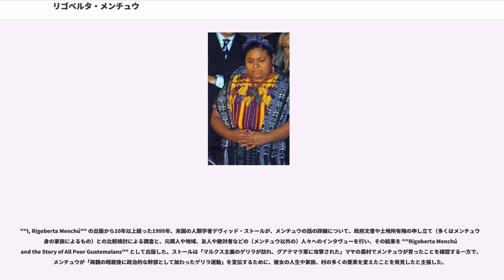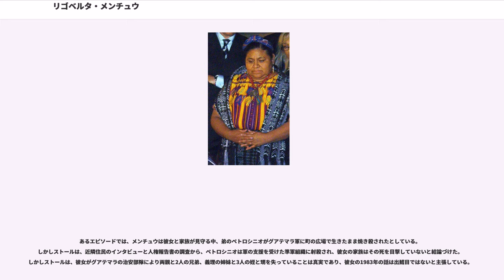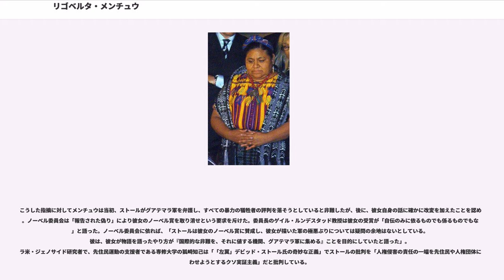リゴベルタ・メンチュウ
リゴベルタ・メンチュウ・トゥム（Rigoberta Menchú Tum, 1959年1月9日キチェ県チメール - ）はグアテマラのマヤ系先住民族の1つキチェ族の人権活動家・実業家である。1992年にノーベル平和賞、1998年にアストゥリアス皇太子賞国際協力部門を受賞した。メンチュウはユネスコ親善大使の1人である。人類学者のエリザベス・ブルゴスによる聞き取り『私の名はリゴベルタ・メンチュウ』（1983年）、"Crossing Borders" などの著書がある。幼少期から不正、差別、人種差別、グアテマラの極貧状態で生きる何十万もしくは何百万人もの先住民に対する搾取の事実を痛切に感じていた。軍と準軍組織により、両親、兄弟、共同体のメンバーが暗殺されている。

2007年2月12日メンチュウは先住民の政党をつくり、2007年大統領選挙に立候補すると発表し、「グアテマラのための出会い」の候補者となった。9月10日、メンチュウの得票は約3.06%にとどまった。

メンチュウはカトリック系の全寮制の学校で初等教育を受け、1960年から1996年まで続いたグアテマラ内戦時代の軍事政権による人権侵害に反対する農民統一委員会 (CUC) の活動家になった。

1982年、彼女はフランス系ベネスエラ人の人類学者エリザベス・ブルゴスにより "Me llamo Rigoberta Menchú y así me nació la conciencia" ("My Name is Rigoberta Menchú and this is how my Conscience was Born") の録音取材を受けた。この本は1983年にスペイン語とフランス語訳で出版され、カサ・デ・ラス・アメリカス賞を受賞した。1984年に英語、1987年に日本語訳された。

1991年、メンチュウは先住民族の権利に関する国際連合宣言を協議する作業部会に加わった。

また、メンチュウらは、1980年に起こったスペイン大使館占拠事件に対する虐殺などの責任追及を求めて、スペインに軍と政権の関係者の裁判を求めてきた。内戦の間に犯された犯罪の起訴がグアテマラでほとんど不可能なため、1999年に彼女はスペインの法廷に訴状を提出した。スペインの法廷は原告がグアテマラの法制度上での正義の追求の可能性をすべて使い果たしたわけではないと判断したため、これらの試みは頓挫した。

2006年12月23日、スペインは、大量虐殺と拷問の罪でグアテマラの7人の元政府関係者の引渡しをグアテマラ政府に要求した。この中には軍事支配者のエフライン・リオス・モントやオスカル・ウンベルト・メヒア・ビクトレスも含まれていた。スペインの最高裁判所は、スペインの市民が関与せずとも海外で犯された大量虐殺の事件をスペインで審理することができると決定した。スペイン市民の死亡に加え、最も重大な訴えにはグアテマラのマヤ系の人々に対するジェノサイドが含まれている。

メキシコに亡命する中で低価格の後発医薬品を提供するために彼女は Salud para Todos（万人の健康）社と Farmacias Similares（類似薬）社の代表としてメキシコで製薬産業に没頭した。

2004年以降、彼女は1996年の和平協定の大統領親善大使を務める。

2007年のグアテマラ大統領選挙でメンチュウは第一次投票で敗れた。

""I, Rigoberta Menchú"" の出版から10年以上経った1999年、米国の人類学者デヴィッド・ストールが、メンチュウの話の詳細について、政府文書や土地所有権の申し立て（多くはメンチュウ自身の家族によるもの）との比較検討による調査と、元隣人や地域、友人や敵対者などの（メンチュウ以外の）人々へのインタヴューを行い、その結果を ""Rigoberta Menchú and the Story of All Poor Guatemalans"" として出版した。ストールは「マルクス主義のゲリラが訪れ、グアテマラ軍に攻撃された」マヤの農村でメンチュウが育ったことを確認する一方で、メンチュウが「両親の暗殺後に政治的な幹部として加わったゲリラ運動」を宣伝するために、彼女の人生や家族、村の多くの要素を変えたことを発見したと主張し...